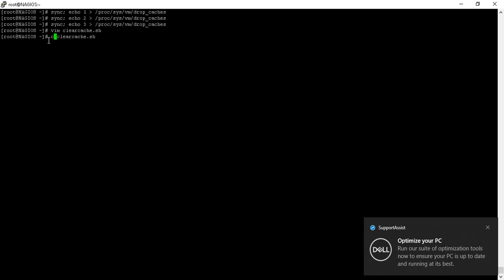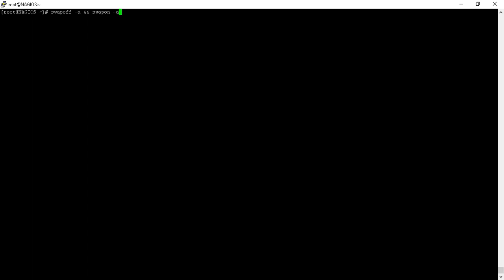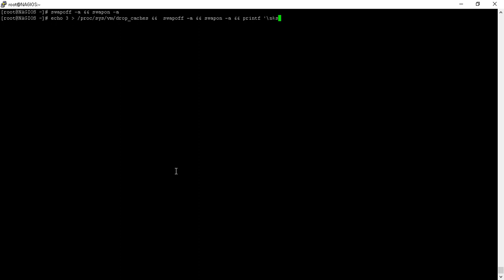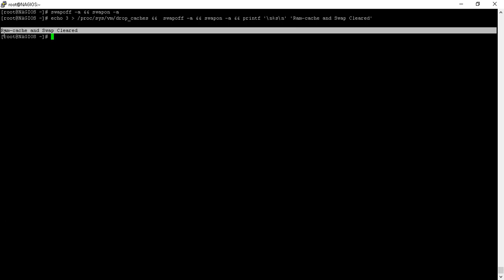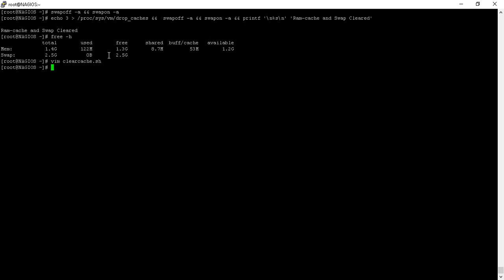How to Clear RAM Memory Cache, Buffer and Swap Space on Linux | ITTrainingsByUmarDraz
Thanks & Regards:
Umar Draz